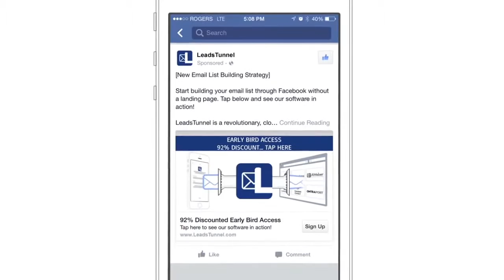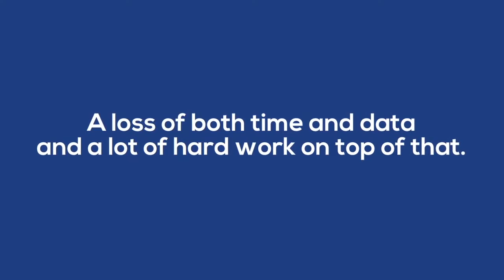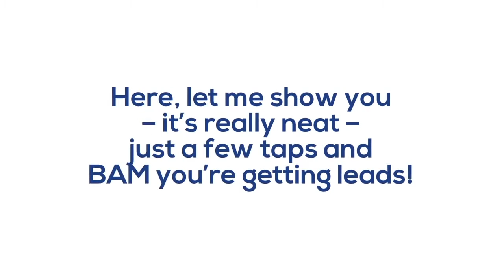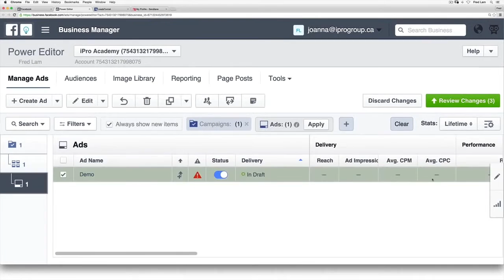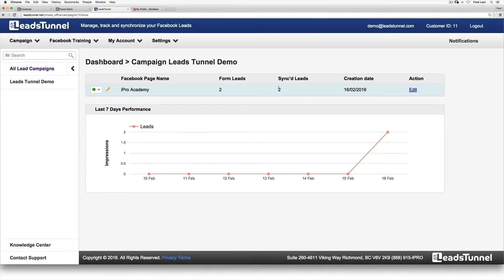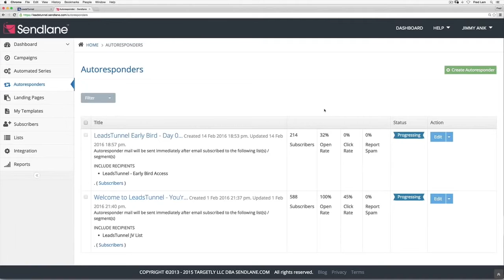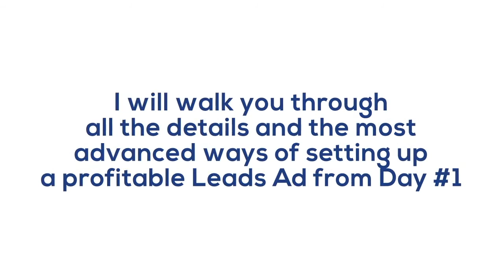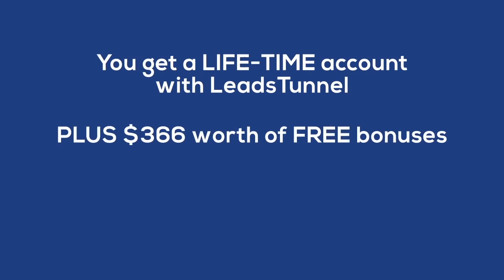Leads Tunnel Review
Leads Tunnel Review and Bonus:
Jimmy Kim is released Leads Tunnel on February 22nd.

Jimmy is known for creating high quality products. Watch my Leads Tunnel review to find out if he has created yet another masterpiece!

I didn't think it was possible to make money like this, but Jimmy has proved me wrong, you can with Leads Tunnel

Leads Tunnel is a powerful, yet simple software that allows you to automatically synchronize your leads within Facebook to any e-mail software you desire.

Incoming search terms:

leads tunnel
leads tunnel bonus
leads tunnel reviews
leadstunnel review
leadstunnel
leadstunnel bonus